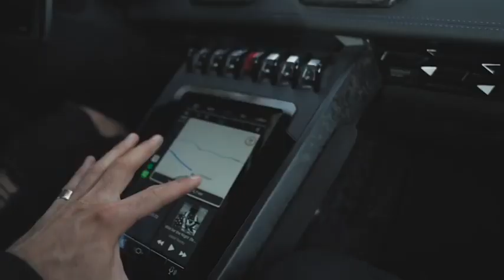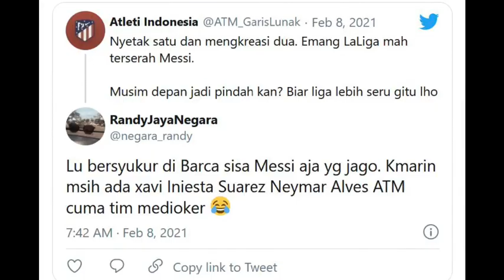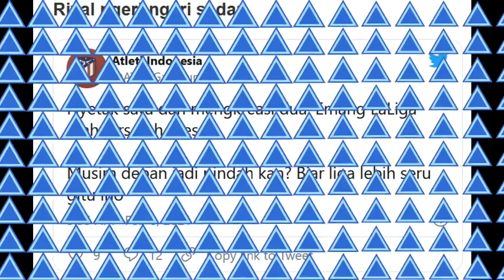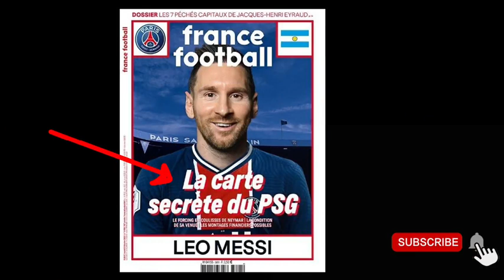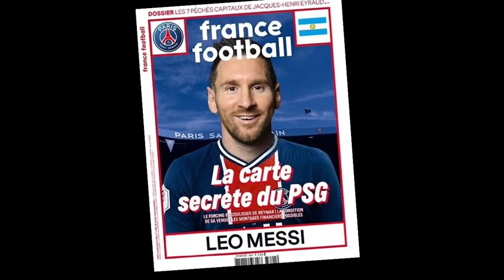⚽Trincao beli Mobil Mewah⚽ Mesi Man of the Match⚽Surat Rahasia PSG to Messi ⚽Messi pakai Jersey PSG⚽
4 Berita Utama Barcelona 10 Februari 2021:
- Trincao beli Mobil Mewah
- Mesi, Man of the Match
- Surat Rahasia PSG Undang Messi
- Messi pakai Jersey PSG⚽